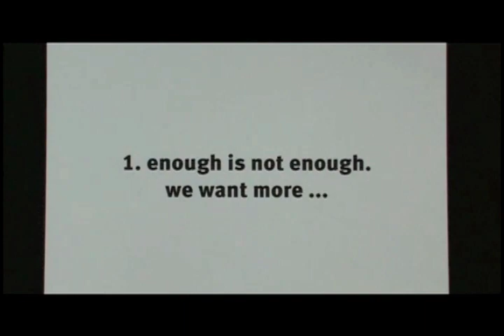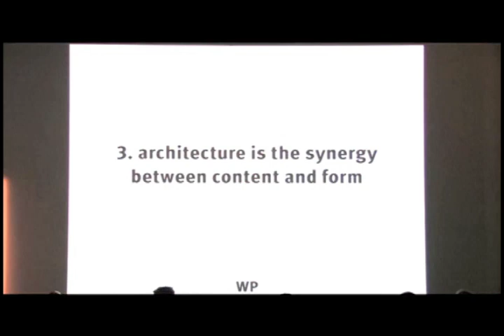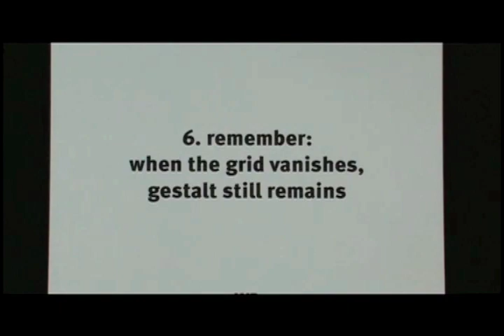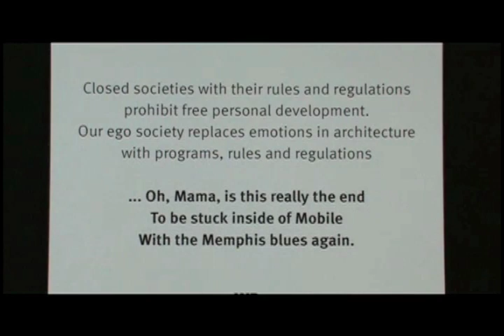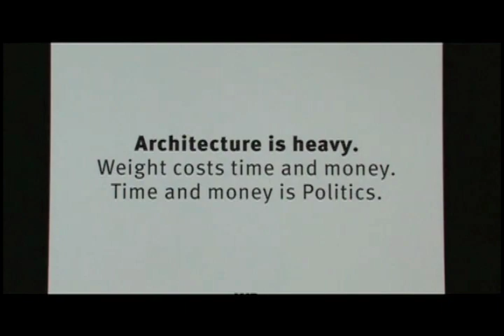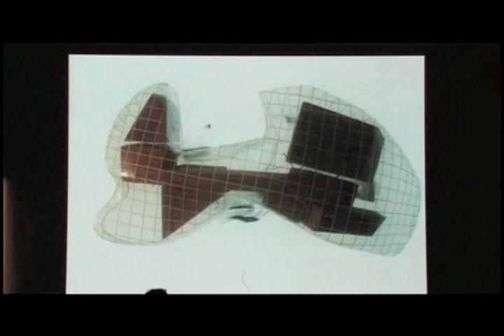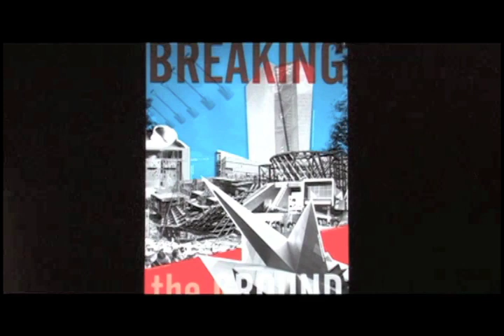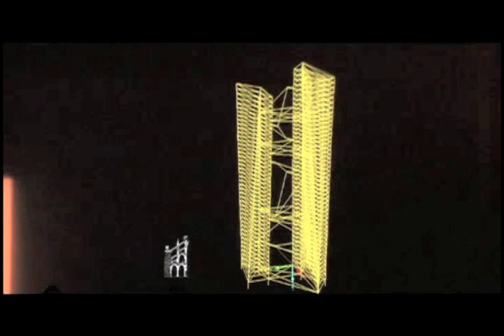What's the difference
Wolf D. Prix: What's the difference #1

Monday, September 19, 7pm
W.M. Keck Lecture Hall
Intro by Eric Owen Moss